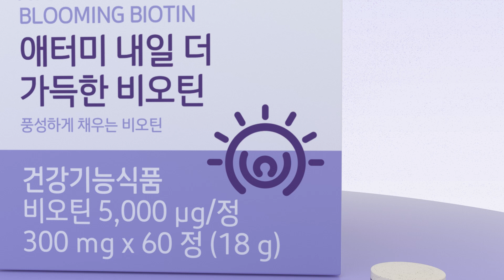풍성한 에너지를 꽉!꽉! 비오틴!!!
매일 몸밖으로 빠져나가도
비오틴 한알이면 문제없어!

애터미 내일 더 가득한 비오틴